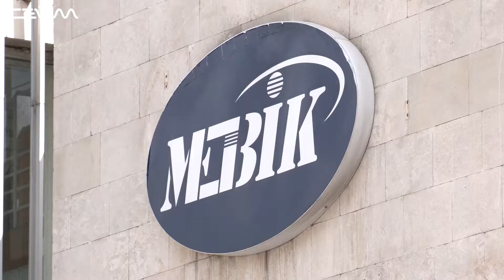В Курске презентовали туристический проект «Символ и гордость Курского края».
В Курском институте менеджмента, экономики и бизнеса презентовали социальный проект: «Символы и гордость Курского края. Это новый подход к организации просветительского туризма». Идею высоко оценили на федеральном уровне. Проект получил грантовую поддержку.